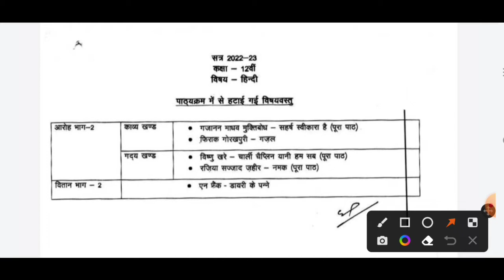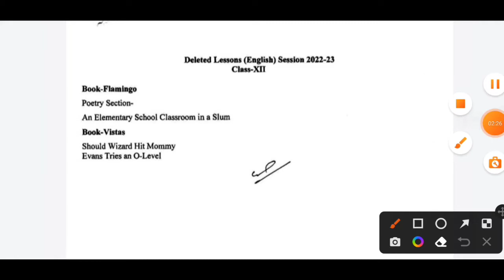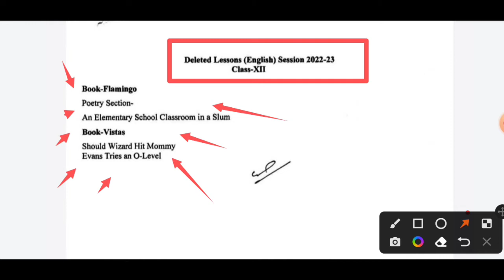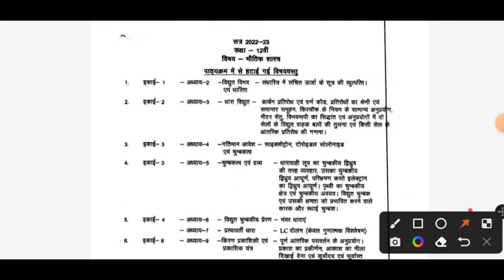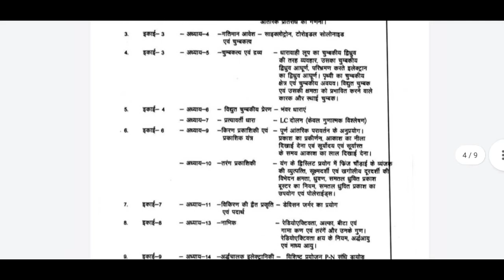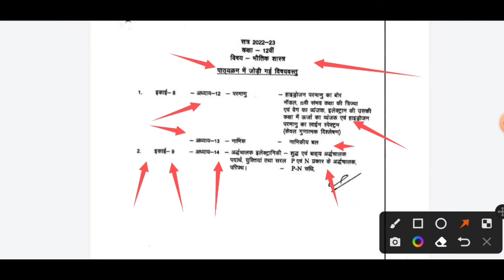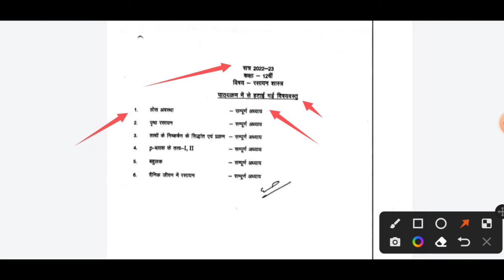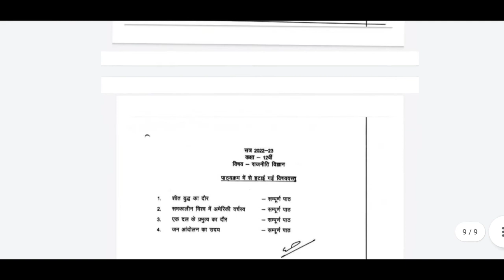class 12th deleted lesson 2022-23 || कक्षा 12वीं पाठ्यक्रम में से हटाए गए विषयवस्तु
Your Queries-
class 12th deleted lesson 2022-23
kaksha 12th Kam kiye gaye path 2022
class 12th me kitne aadhyay hataye gaye hai
कक्षा 12वीं पाठ्यक्रम में से हटाए गए विषयवस्तु
कक्षा 12वीं में कम किए गए अध्याय 2022
एमपी बोर्ड 12वीं में कम किए गए पाठ 2022-23